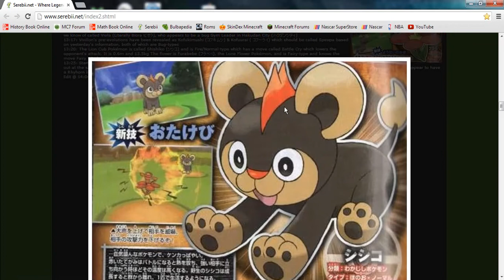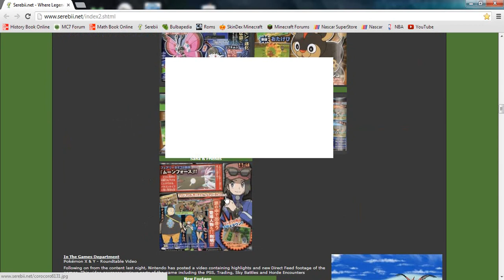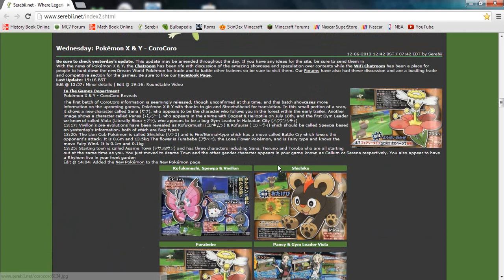Pokemon X and Y Countdown: CoroCoro Reveals More Info!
In this video, I will be showing you all the latest stuff from the CoroCoro! Sorry for my absents of videos and the live Pokemon Smash! I got sick on Wednesday and on Thursday, Friday I had family! Then I couldn't move cause my knee was killing me! So I will post the Pokemon Smash stuff later today or tomorrow!

If you want more info for X and Y? Visit serebii.net